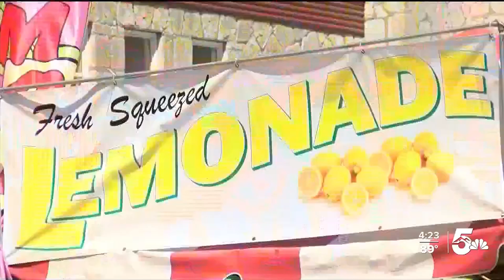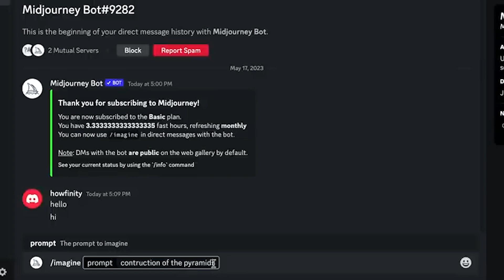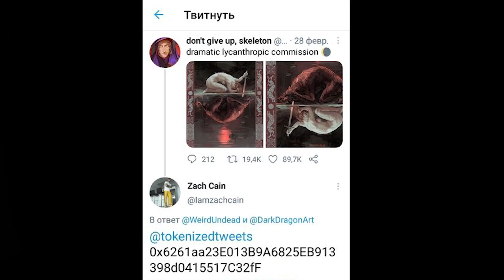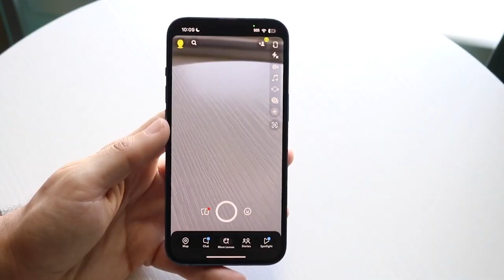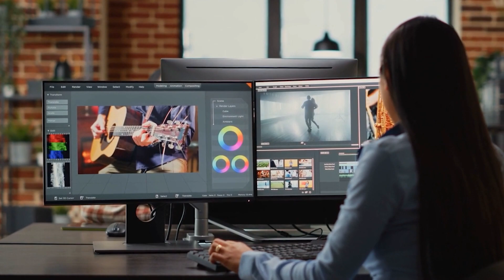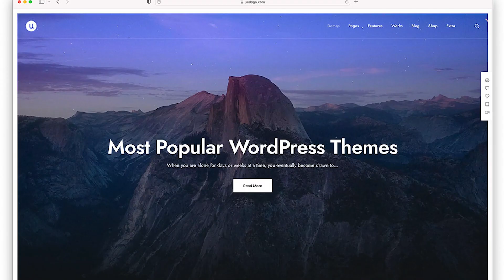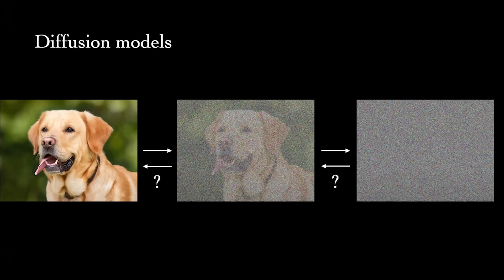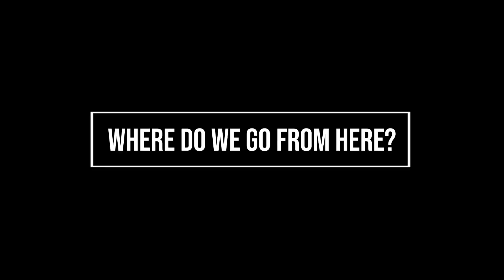AI-Generated Art DOMINATES Art Show and WINS Money – What This Means for Artists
If an AI entered an art show for a cash prize, would you vote for it?

What if I told you that Artificial Intelligence is already winning art shows for money? And that the AI that was used was trained by other artist's work without their consent.

This video will be diving into the new AI image generation platform called Midjourney and its groundbreaking implications in the world of art.

Jason Allen, a video game designer, found himself in the middle of the art war when he decided to enter the Colorado State Fair art contest. Being a game designer, he figured it would try to submit an AI generated art piece that was created with the new Mid Journey AI platform. His contestants ranged from teenagers to late adults who submitted paintings, clay creations, to colleagues.

Some contestants even spent months putting together their art while Jason put a few prompts into an AI, generating his art within seconds.

The results came through and Jason’s ai generated art was voted first place and won a $300 prize.

From this art show, the results caught international attention concerning whether it was appropriate for AI to participate in art let alone win.

Questions arose on whether David should be awarded the prize? The AI company? Or the millions of other artists that helped train the AI?

For Jason, the original AI submission to use the platform was an interesting idea. In fact, he even labeled his submission VIA Midjourney. However, upon examining the art, we can see his name, no mention of AI, and that the art was being sold for a whooping $750.

0:40 AI headlines media through art show win
1:50 What is Midjourney?
3:52 Ethical concerns about AI generated art
6:07 The lawsuits against AI image generation
10:00 The tech blind spot
12:00 Where do we go from here